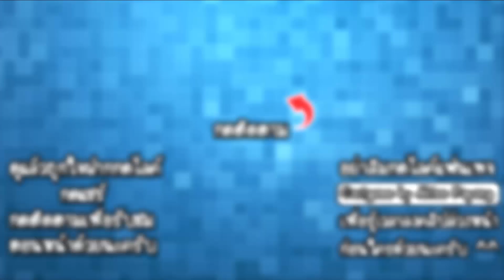Senya and Oscar vs Zombies - สองคู่หูฝ่าวิกฤตซอมบี้!! [ เกมส์มือถือ ]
เมื่อค้างคาวได้แพร่เชื้อทำให้สิ่งมีชีวิตเกิดกลายพันธุ์เป็นซอมบี้ คู่หูมนุษย์และแมวจะต้องหาทางรอดไปจากเมืองที่เต็มไปด้วยซอมบี้ให้ได้!!

Developer : Denis Vasilev

CPU : Core i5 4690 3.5GHz
Mainboard : MSI H97 - GAMING 3
RAM : 16GB DDR3 1600 KINGSTON
SSD : 120GB KINGSTON SV3
HD : 1TB WD SATAlll
VGA: MSI GEFORCE GTX 960 ARMOR
CASE : DEEPCOOL TESSERACT
POWER SUPPLY : FSP HYPER M 600W
DVD : LITE-ON
Windows 8.1

Monitor : LG IPS 24MP57 ขนาด 24นิ้ว
Mouse : MSI DS100
Keyboard : MD-KB338
Microphone : KEENION KOS-203
Headset : Dragonic wyvern